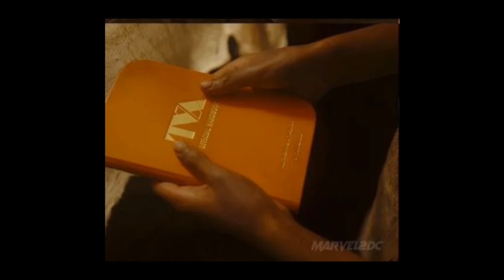Loki S2 Ep3 Breakdown in Hindi • Cinema Strom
Hi,